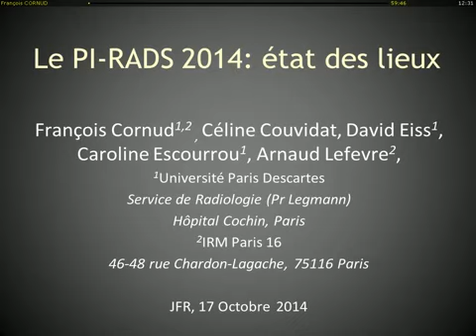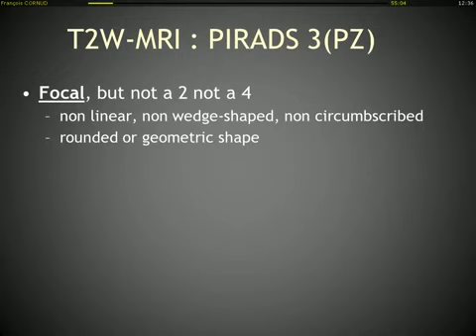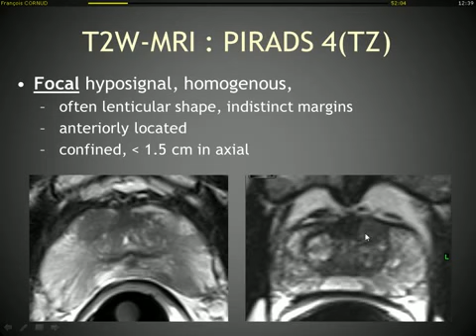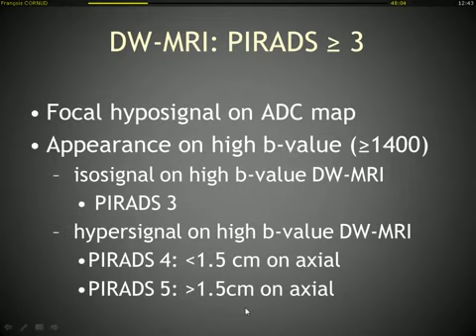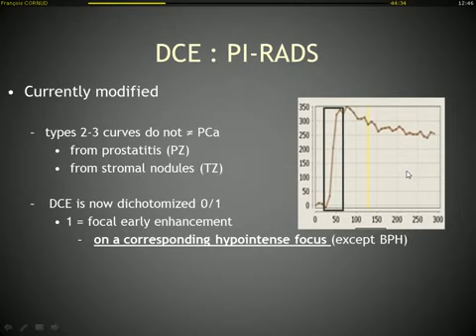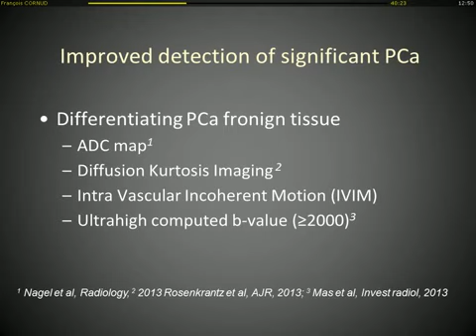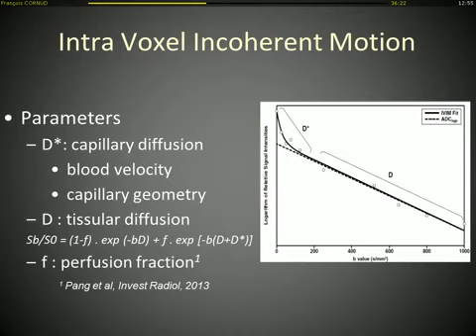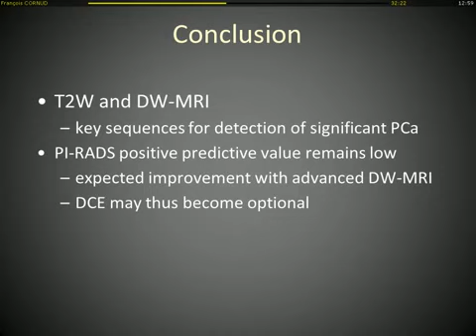Le PI RADS 2014 état des lieux Dr François Cornud